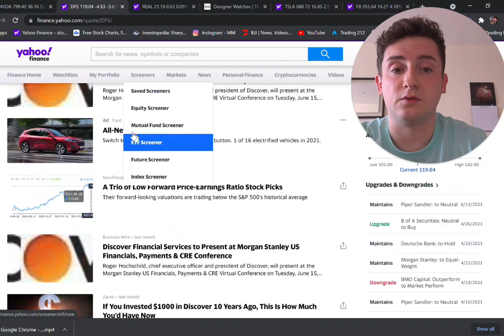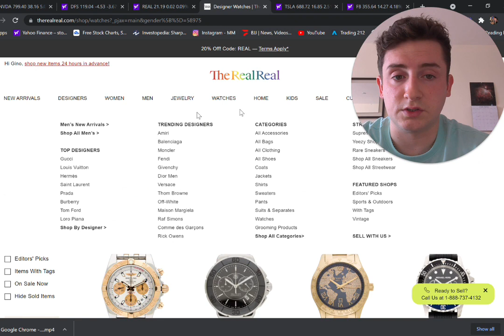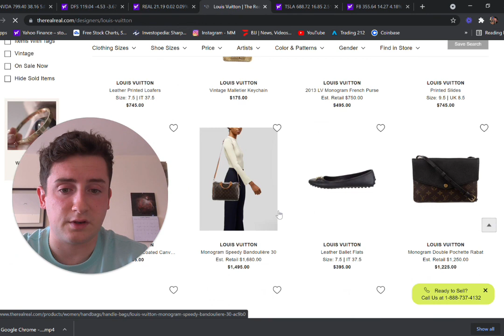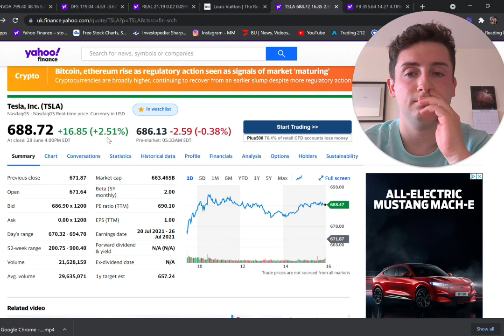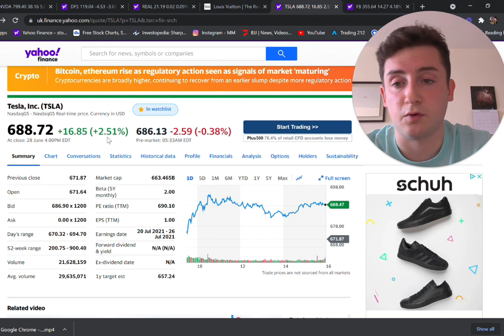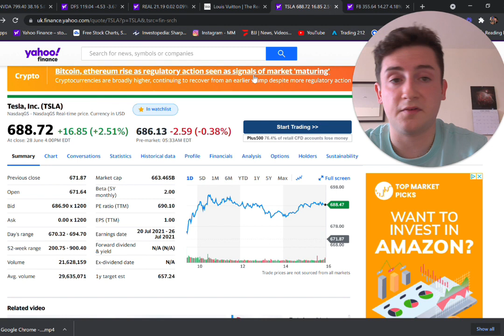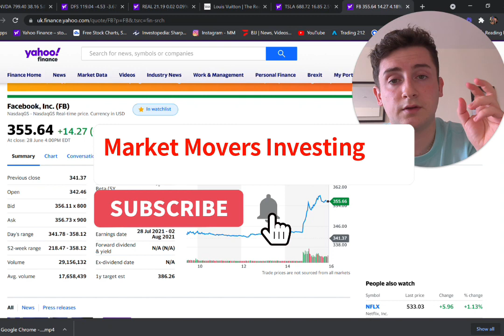Mistakes I Made So You Don't Have To (Stock Market)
In this video I dive into some of my largest mistakes I made in the stock market, so now you don't have to!

Stocks that I sold too soon and how much I would of made if I still held today!

00:00 Intro
00:41 Nvidia
02:29 DFS
03:21 The RealReal
04:58 Tesla
07:36 FB Market Cap
08:07 Outro

Music credits to @cullaceol on Instagram